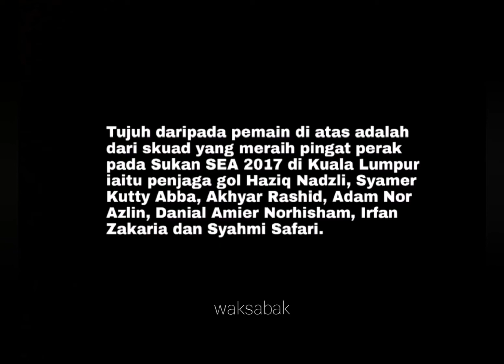WAN KUZAIN TIADA DALAM SENARAI AKHIR 20 PEMAIN SKUAD B-22 KEBANGSAAN KE SUKAN SEA 2019 DI FILIPINA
Berikut senarai akhir 20 pemain bolasepak yang dipilih ketua jurulatih skuad B-22 kebangsaan, Datuk Ong Kim Swee bagi membawa cabaran Malaysia ke Sukan SEA 2019 di Manila, Filipina dari 25 November hingga 10 Disember 2019.

Tujuh daripada pemain di atas adalah dari skuad yang meraih pingat perak pada Sukan SEA 2017 di Kuala Lumpur iaitu penjaga gol Haziq Nadzli, Syamer Kutty Abba, Akhyar Rashid, Adam Nor Azlin, Danial Amier Norhisham, Irfan Zakaria dan Syahmi Safari.

Adam Nor, 23, dan Irfan, 24, berada dalam skuad ke SukanSEA2019 di Filipina kali ini selaku pemain yang mengisi dua kuota pemain lebih umur 22 tahun.

Bagaimanapun Wan Kuzain Wan Kamal dari kelab Kelab Major League Soccer (MLS) Amerika Syarikat, Sporting Kansas City tidak tersenarai kerana masalah dokumentasi tidak dapat diselesaikan sebelum tarikh akhir pendaftaran pemain.

Malaysia akan membuka tirai saingan Kumpulan A berdepan Myanmar pada Isnin, 25 November 2019 diikuti perlawanan menentang tuan rumah, Filipina pada Jumaat, 29 November 2019.

Selepas itu, baki dua lagi aksi peringkat kumpulan adalah bertemu Timor-Leste pada Isnin, 2 Disember 2019 dan Kemboja pada Rabu, 4 Disember 2019. Kesemua empat perlawanan ini di Stadium Memorial Rizal, Manila.

Sementara Kumpulan B pula menampilkan juara bertahan Thailand, Indonesia, Vietnam, Laos, Singapura dan Brunei.

Dua pasukan teratas setiap kumpulan akan layak ke separuh akhir yang dijadual pada 7 Disember 2019 manakala perlawanan penentuan pingat gangsa dan seterusnya aksi final dijadual berlangsung pada 10 Disember 2019, sehari sebelum upacara penutup Sukan SEA 2019.

Ini merupakan temasya Sukan SEA kelima berturut skuad Malaysia dibimbing oleh Kim Swee, 49, selepas edisi 2011 di Indonesia, 2013 di Myanmar, 2015 di Singapura, 2017 di Kuala Lumpur dan kali ini 2019 di Filipina.

Jangan lupa WEHHHH...!!!

lepastu tekan Button Bell tu (pastikan Enable)

Jangan lupa untuk Hit LIKE! dan please support channel ini untuk konten akan datang.